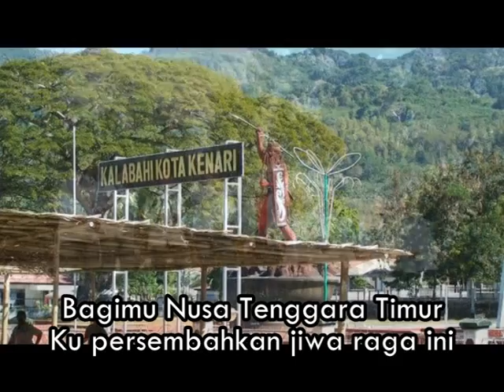PERSADA ENTETE, Suara Emas Dokter2 Muda Kita, Sembuhkan Pasien Dengan Lantunan Suara Merdu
Produser : Epi Embu Agapitus

Cipt. Jan Pieter Ate, Epi Embu Agapitus, Robert EppeDando. Dilantunkan oleh Mahasiswa/I FK (Fakultas Kedokteran) asal NTT.